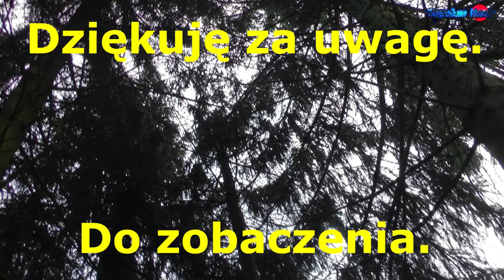jak zasiać grzyby we własnym ogrodzie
Najchętniej zbieram grzyby w lesie, lecz w moim mini lasku w pobliżu domu w swoim ogrodzie także rosną różne grzyby. Zbierałem już opieńki, rydze, pieczarki, a teraz postanowiłem zasiać grzyby borowiki, czyli najładniejsze i najsmaczniejsze grzyby prawdziwki. Przedstawiam w filmie jak i co przygotować do takiego eksperymentu. Zapraszam na film, który dedykuję wszystkim miłośnikom grzybobrań.